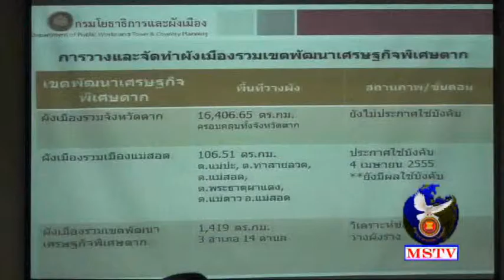12 เมษายน 59 ข่าวท้องถิ่นแม่สอด